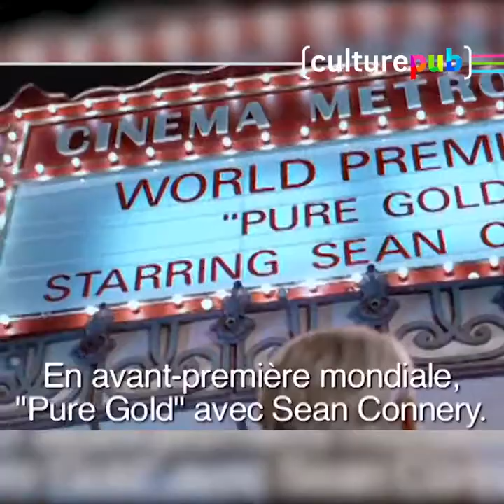Il s'appelait Connery Sean Connery Hommage au plus emblématique des James